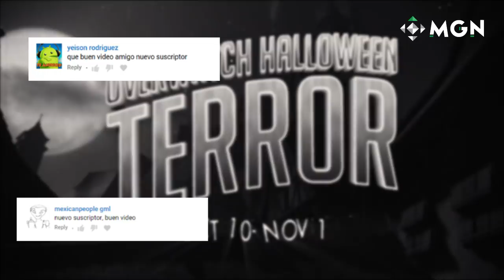5 COSAS QUE DEBES SABER DE OVERWATCH HALLOWEEN TERROR 2017 | MGN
Celebremos juntos un nuevo Día de Brujas con el evento de temporada de Overwatch. Se trata de Hollywood Terror y en este nuevo video de MGN en español te contamos lo que tienes que saber antes de empezar a jugar, además de un corto avance de Blizzcon 2017.

Se partner con MGN y podrás utilizar esta canción en tus videos